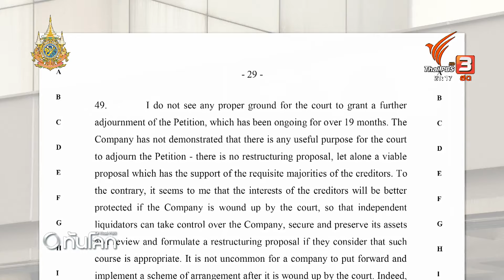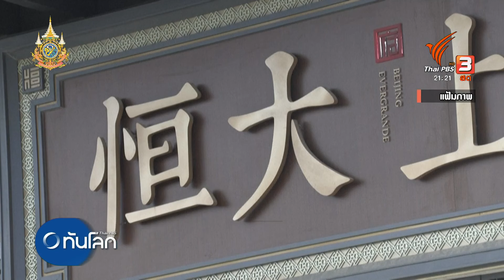Evergrande กับวิกฤตอสังหาริมทรัพย์ในจีน | ทันโลก กับ Thai PBS | 30 ม.ค. 2567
กรณีบริษัท Evergrande ยื่นขอปรับโครงสร้างหนี้หลังผิดนัดชำระครั้งใหญ่ ล่าสุดศาลสูงสุดฮ่องกงสั่งบังคับให้ขายสินทรัพย์เพื่อชำระหนี้ ยุติการต่อสู้ทางชั้นศาลกว่า 19 เดือน
กรณีนี้สะท้อนถึงธุรกิจอสังหาริมทรัพย์ของจีนที่กำลังประสบปัญหาทางเศรษฐกิจและย่อมส่งผลต่อภาพรวมของเศรษฐกิจโลก คุณธรณินทร์ เทพวงค์ ติดตามเรื่องนี้